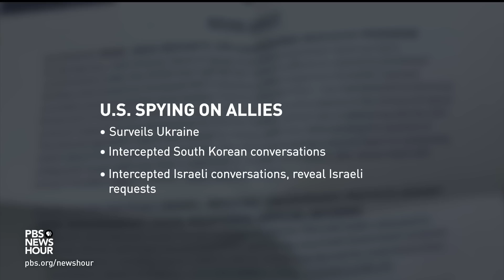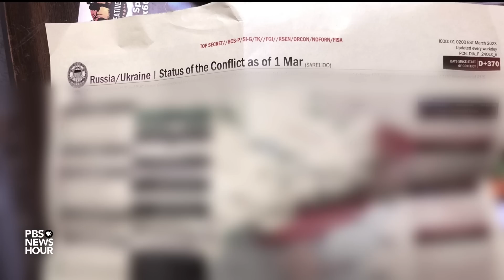U.S. scrambles as classified documents detailing military intelligence are leaked online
It’s being described as the most serious intelligence leak in years. Dozens of pages of classified material are spreading online, after being originally posted on a gaming platform. U.S. officials are investigating the origin of the leaks and the impact of information meant to be secret about the war in Ukraine, Russian forces and even U.S. spying on American allies. Nick Schifrin reports.